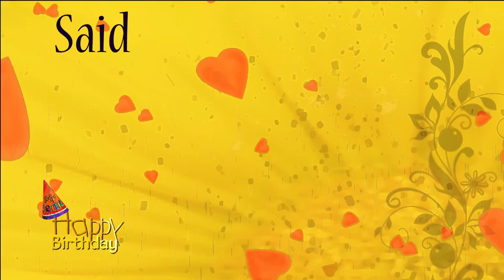Happy Birthday Our Grandchild personalized Caribbean song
This custom named personalized happy birthday Our Grandchild song in a Caribbean song was written, sung and performed by EthicalMusic artist Kiskadee.